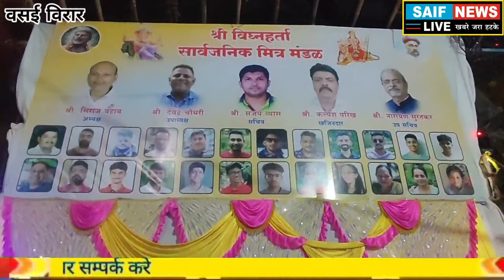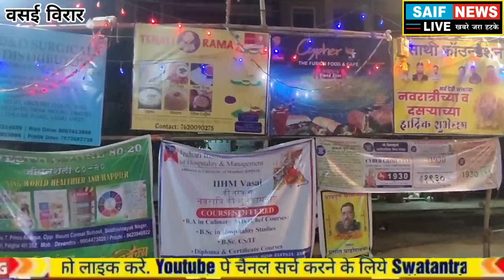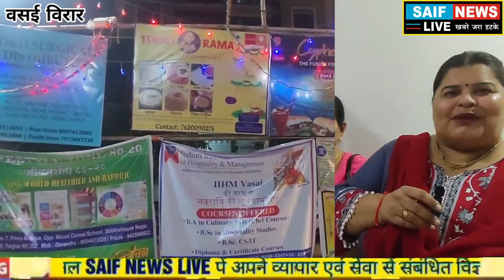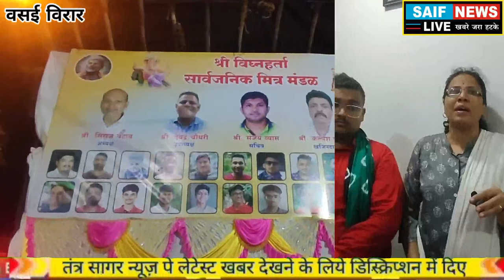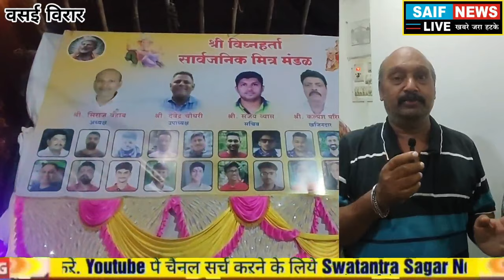Vasai_News वसई चुलना की अनोखी नवरात्रि गरबा_नृत्य के साथ और भी बहुत कुछ होता है यहां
वसई की अनोखी नवरात्रि गरबा नृत्य के साथ और भी बहुत कुछ होता है यहां